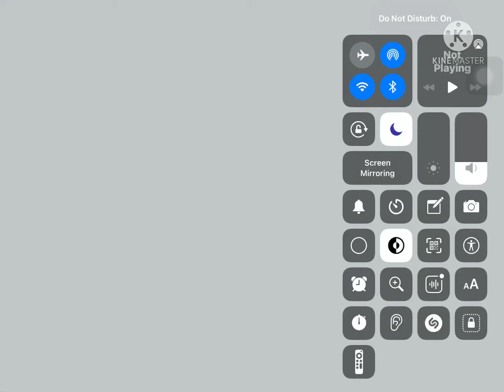Me play bee swarm simulator